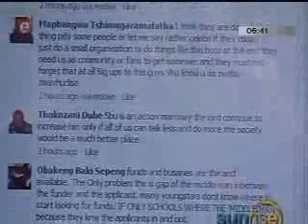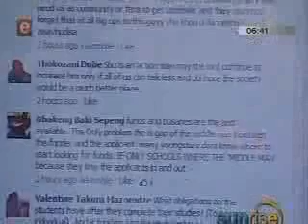Tsholofetso Masote - IFA Bursary recipient on eTV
One of the IFA Bursary recipients Tsholofetso Masote is interviewed on e.TV.